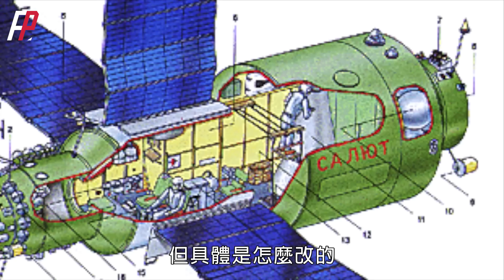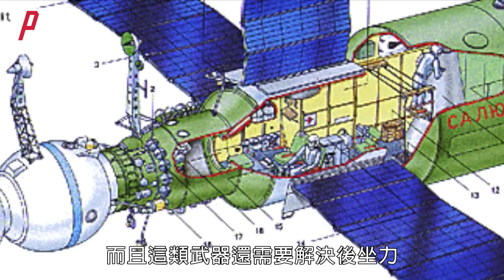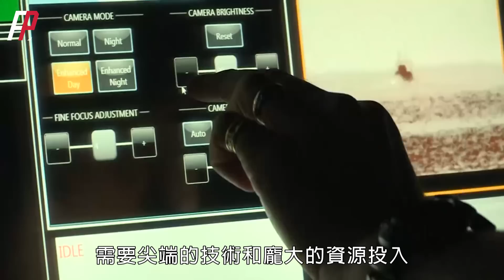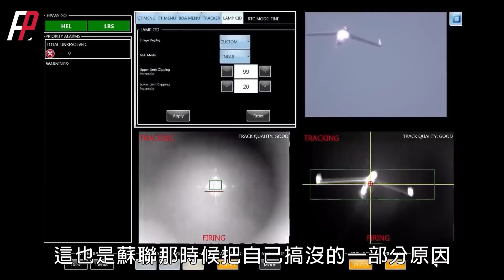蘇聯絕密太空武器，以金剛石空間站為載體，研製兩款太空武器，盾-1太空機炮、盾-2太空導彈，並進行過實彈測試，甚至還有太空鐳射武器！| 星球大戰 | R-23M | 極地號 |OPS-2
蘇聯絕密太空武器盾-1太空機炮與盾2太空導彈，其中盾-1已經在太空進行實彈測試，並精准擊中靶衛星，是人類唯一一個在太空實際射擊的機炮，熱武器在太空有發揮空間嗎？
The Soviet Union's top secret Space weapon, Dun-1 space gun and Dun-2 space missile, of which Dun-1 has been tested with live ammunition in space and accurately hit the target satellite. It is the only machine gun actually fired in space. Is there room for thermal weapons to play in space?
火力就是正義 盾-1#盾-2